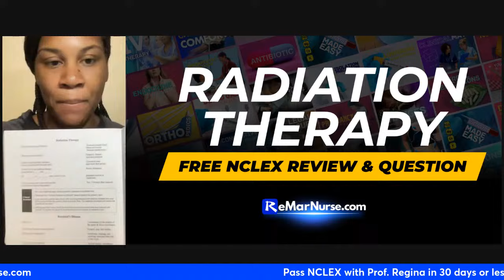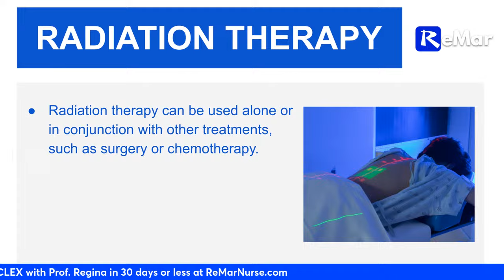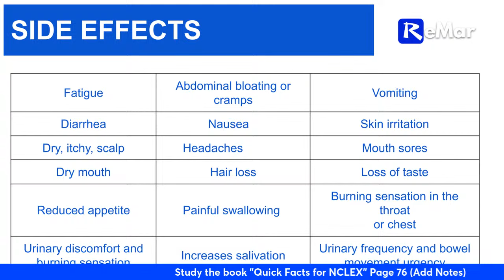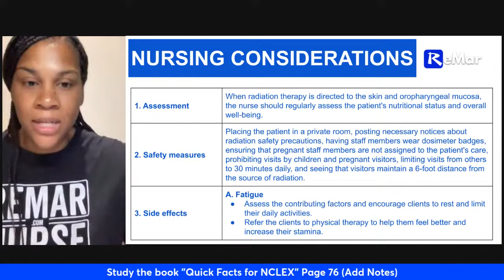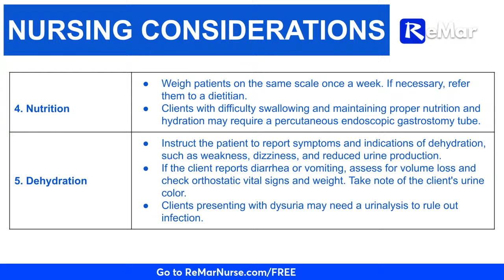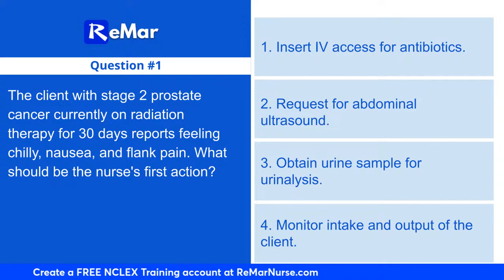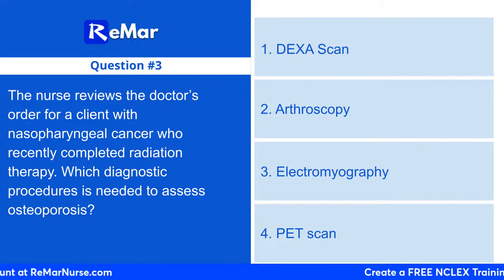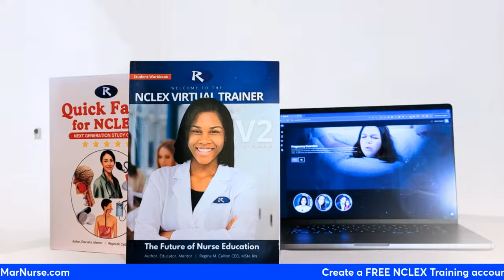Winning Wednesday NCLEX Review: Radiation Therapy and Live Class Updates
Radiation therapy, also called radiotherapy, is a type of cancer treatment. This treatment uses beams of intense energy to kill cancer cells. Radiation therapy most often uses X-rays. But other types of radiation therapy exist, including proton radiation.

By watching this video, you will gain a better understanding of radiation therapy and how it fits into the overall treatment plan for patients with cancer. This knowledge will not only help you succeed on the NCLEX exam but also prepare you to provide safe and effective care to patients receiving radiation therapy in your future nursing practice.

Pass NCLEX with the ReMar V2 and study with the #1 NCLEX Instructor on the planet Professor Regina MSN, RN - ReMarNurse.com